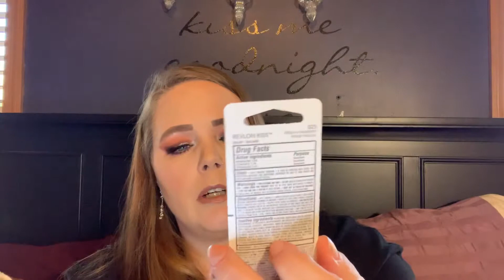Target Haul (Wanderlust, Infatuation, and Amethyst Eyes) One came broken 😥 Should I send it back?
I ordered three pallets from target. However one of them came broken. It probably happened through shipping. I’m not sure if I should return it or not? I have never had any problems ordering things from target before.